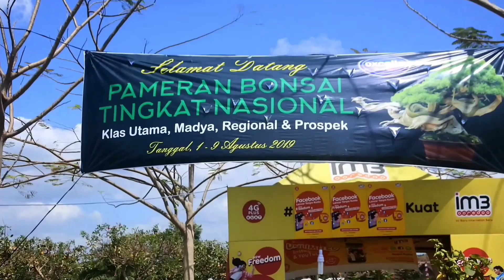Inilah yg dapat bendera merah klas Utama.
Video ini hasil rangkuman dari bonsai bonsai yg mendapatkan bendera merah klas Utama,pada pameran dan kontes bonsai nasional di Klaten dari tgl.1-9 Agt 2019.